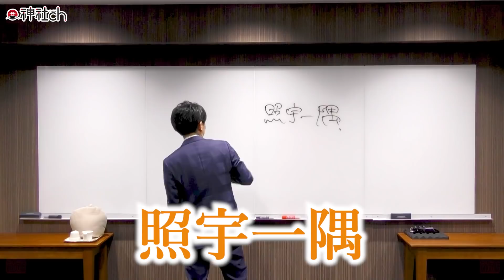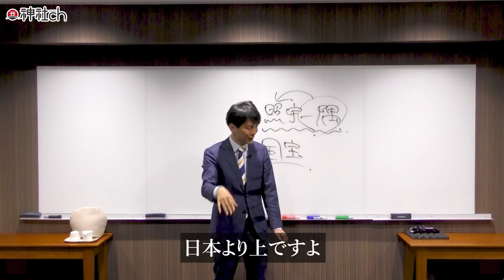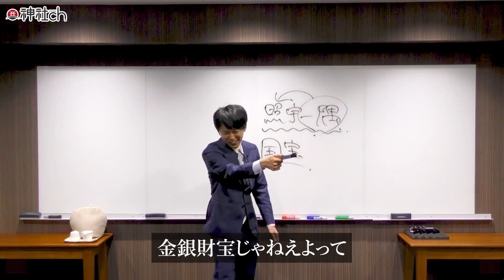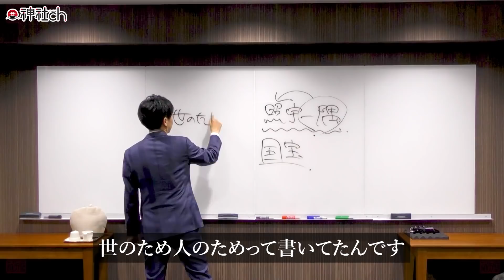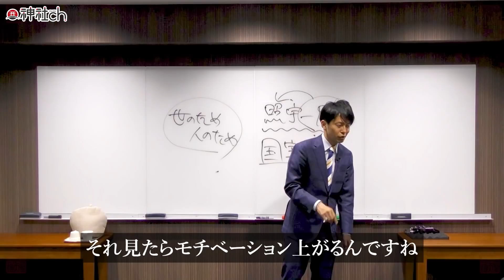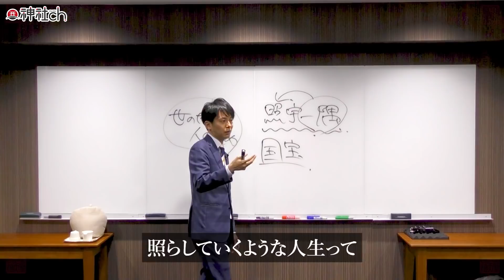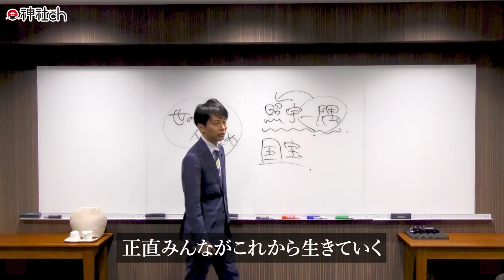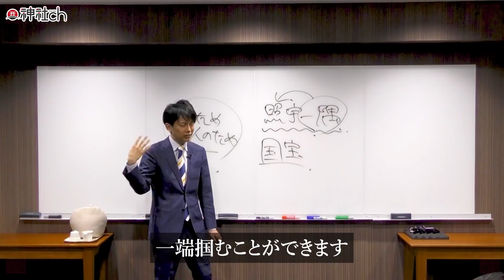生きづらい世の中の歩き方｜羽賀ヒカル魂の授業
正しい方向などなく、一人一人が生きる道に答えを出していかないといけない現代。そんな生きづらい世の中を、先人たちはどう歩んできたのか？そして今を生きる私たちはどう歩んでいけばいいのか？大学受験塾ミスターステップアップで行った講義の一部をお届けします。

その他の魂の授業シリーズの動画はこちら

1983年、京都生まれ。大阪府立大学　社会福祉学部卒業。普通の高校生として過ごしていた15歳のある日「北極老人（ほっきょくろうじん）」に出会い、占いの道に入る。

9つの流派を極め5万件以上の鑑定歴を持つ北極老人から「北極流」を受け継ぎ、高校生ながら生年月日、手相、風水、方位、姓名判断などの様々な占いをマスター。